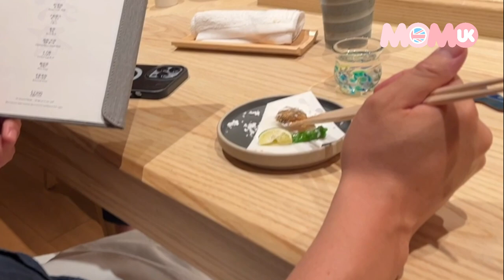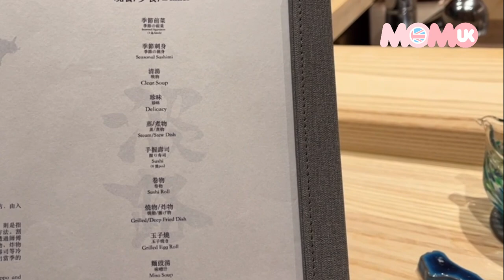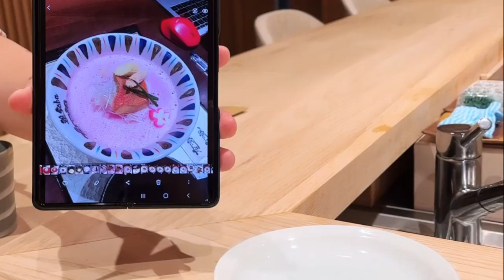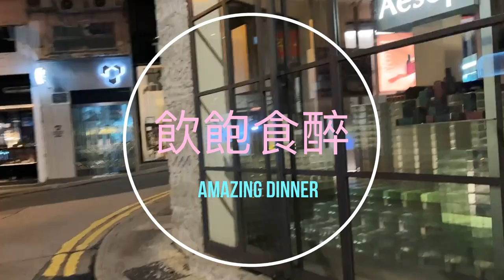【HK VLOG】 豪食 😱OMAKASE 3 🍸🍣！ 朋友食店整條街！ 👍🏻開埋喺倫敦！ （HK Vlog出之時，毛毛已回英）｜ #11｜ MoMo UK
淡路
Sushi Awaji

中環歌賦街39號地舖
G/F, 39 Gough Street, Central
港鐵上環站 A2 出口, 步行約5分鐘

星期一至日
12:00 - 15:00
18:00 - 22:00

用Wise匯款到外國，方便又簡單，而且比銀行便宜很多！